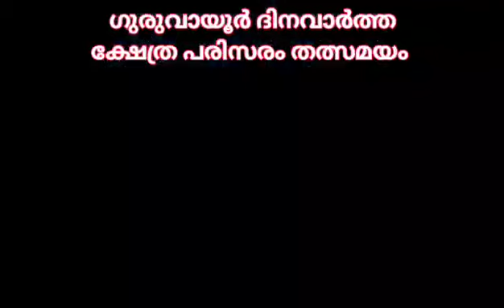ക്ഷേത്ര പരിസരം തത്സമയം